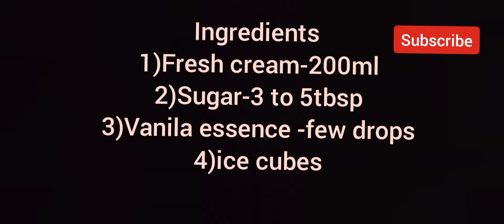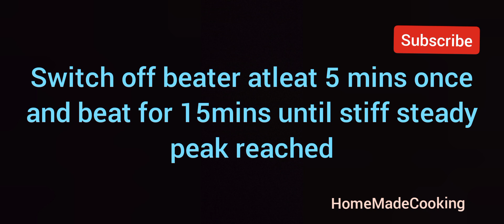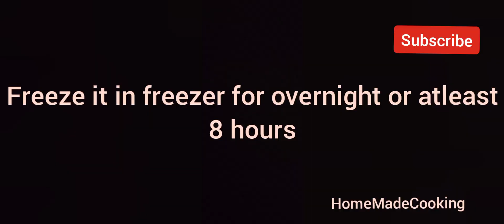Easy vanila ice cream#ஐஸ்கிரீமில்